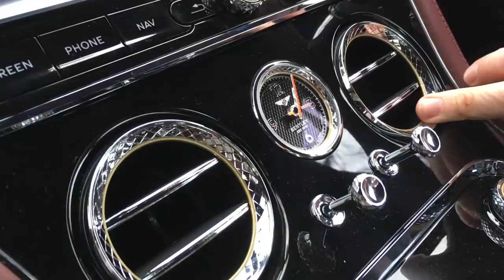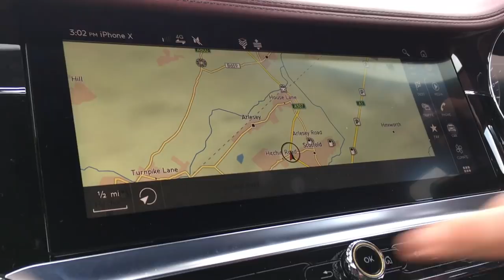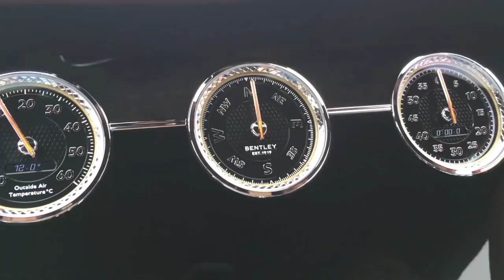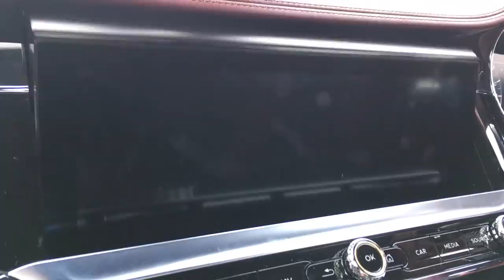Bentley Continental GT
Episode 57. Jonny and Richard attempt a review of Bentley's latest and very leathery Continental GT. Warning; contains actual information for once.

Smith & Sniff is brought to you in association with Aquadive watches and Isofrane straps.

This channel is filmed using Olfi action cameras.